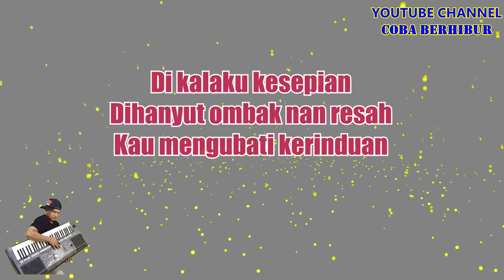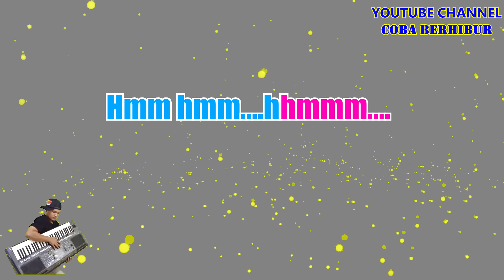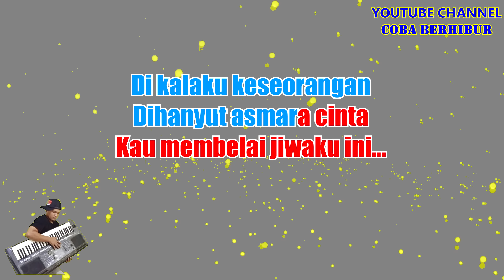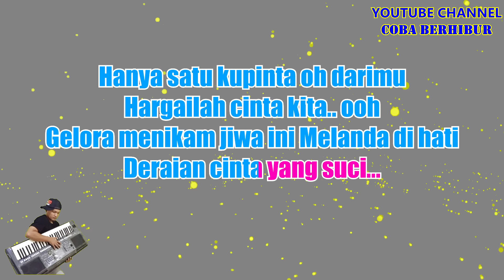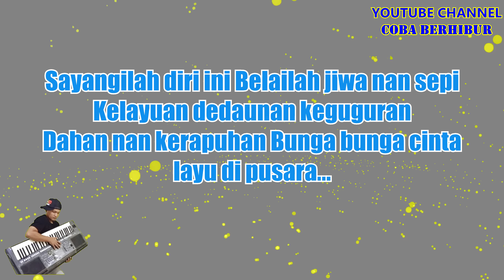Misha Omar - Bunga Bunga Cinta (Karaoke) | CBerhibur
*This version is not the original version, and is not performed by Misha Omar